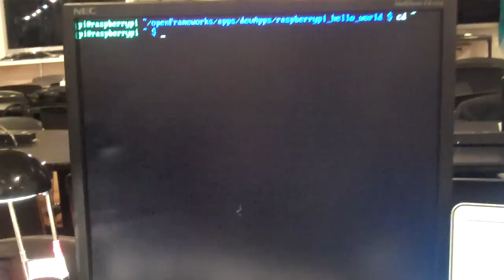openFrameworks on Raspberry Pi